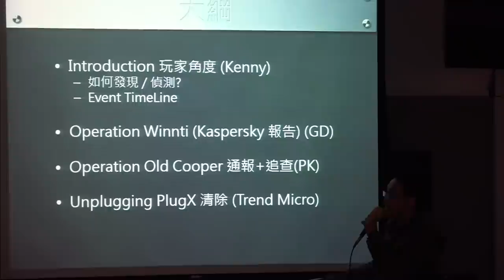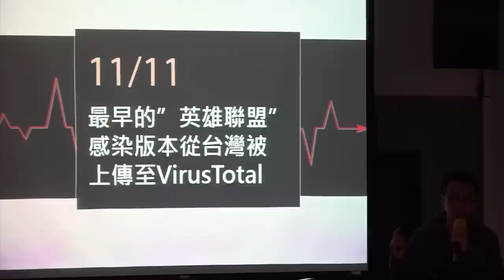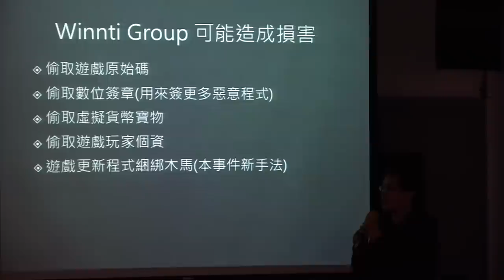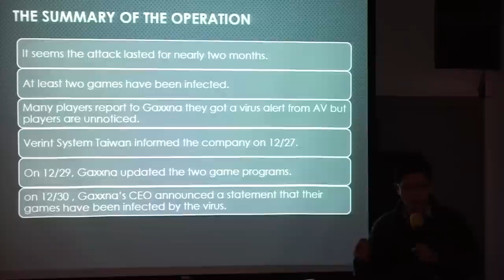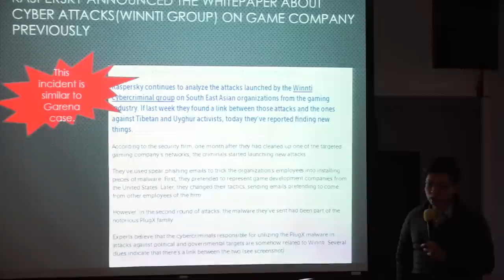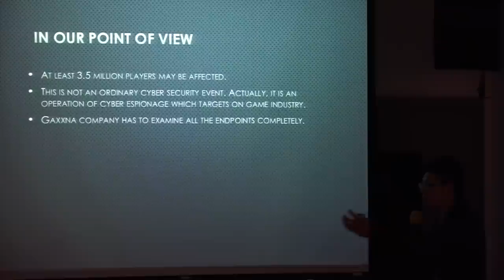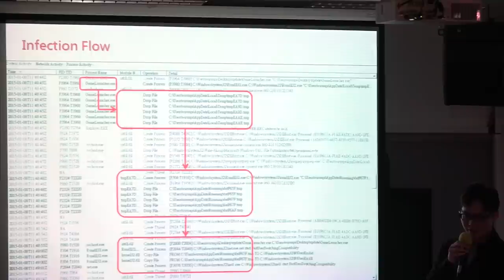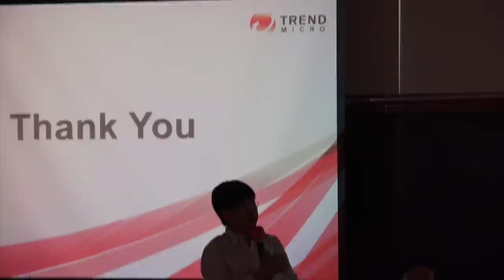HITCON FreeTalk 20150109：Operation GG 台灣最熱門網遊安裝檔 驚見網軍後門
議程表：
13:00 - 13:30  記者會 - VulReport 展示
14:00 - 14:30  開場及 2014年度回顧 / HITCON2015  TT / Alan
14:30 - 15:00  2014 年台灣企業安全常見風險剖析 Bowen Hsu
15:00 - 15:20 下午茶
15:20 - 15:50  駭客如何弄垮企業？從索尼影業與南韓核電廠事件說起 GasGas
15:50 - 16:40  Operation GG 台灣最熱門網遊安裝檔 驚見網軍後門 Kenny
16:40 - 17:40 座談